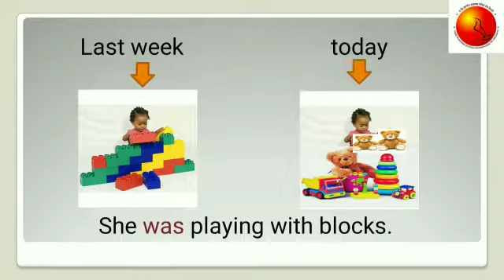SIGHT WORD - WAS